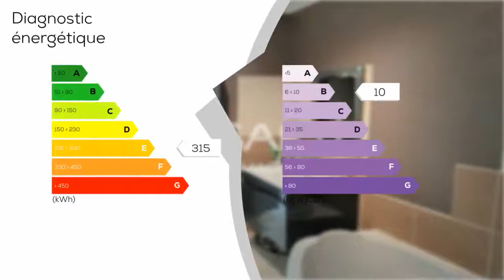A vendre - Maison/villa - PUGET-VILLE (83390) - 3 pièces - 80m²